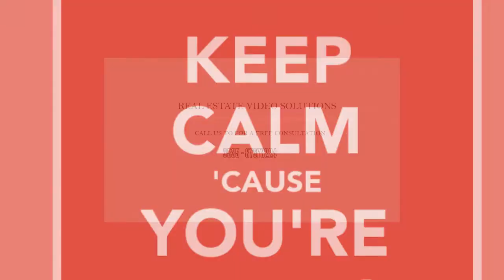Cara Membuat Video Real Estate Lead Generation Consultant 1